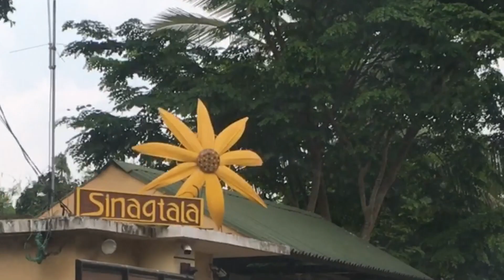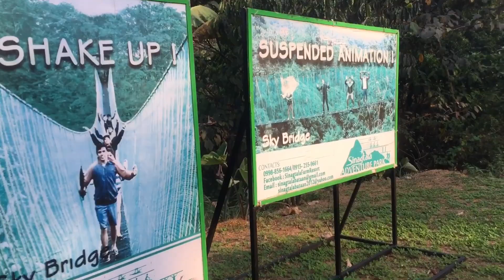Sinagtala Farm Resort & Adventure Park in Orani, Bataan by Neil Serapio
📍Brgy. Tala, Orani,